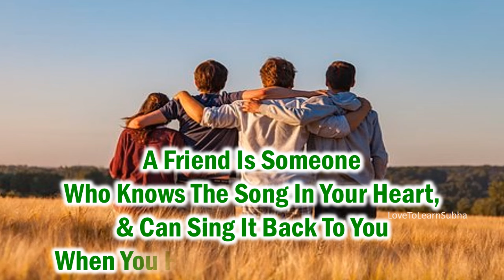Happy Friendship Day 2024 |Happy Friendship Day Whatsapp Status 2024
Happy Friendship Day Wishes and Greetings..

,friendship day kab hai
happy friendship status
happy friendship day date
happy friendship day quotes
happy friendship day wishes
friendship day date
friendship day status
friendship day date 2024
friendship day quotes
best friend status video
bestie friend status video
friends status
happy friendship day whatsapp status
friends forever
best friends forever whatsapp status
yeh dosti hum nahi todenge
status 2024
cute friendship day status
emotional friends status
friends day status
friend status
dost whatsapp status
dost status
dost status new
yaar status
yaari status
yaar dost status
yaar dosti status
teri meri yaari whatsapp status
dosti songs
dosti status
dosti
true friendship status
friend day status
friend song
friend status
friend song status
friend sad status
friend whatsapp status
friend whatsapp status tamil
friend whatsapp status song
friend whatsapp status video
friend whatsapp status malayalam
friend whatsapp status hindi
friend whatsapp status full screen
friendship status
friendship status tamil
friendship status malayalam
friendship status song
friendship status girls
friendship status video
friendship status tamil whatsapp status
friendship status hindi
4 august friendship day
4 august friendship day 2024
4 august status